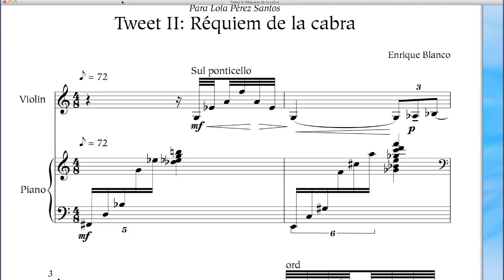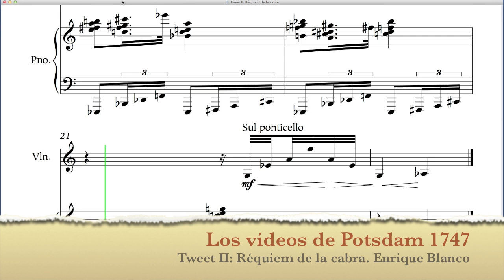"Les tweets d'un professeur vieux jeu". Tweet II: Réquiem de la cabra. Enrique Blanco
Otra más de la serie de miniaturas que estoy escribiendo/improvisando: "Les tweets d'un professeur vieux jeu".

Hasta las pobrecitas cabras de feria merecen un lamento por su muerte. Una serie de transposiciones humorísticas de sus balidos dan paso a la marcha fúnebre con que la acompañamos al último adiós.